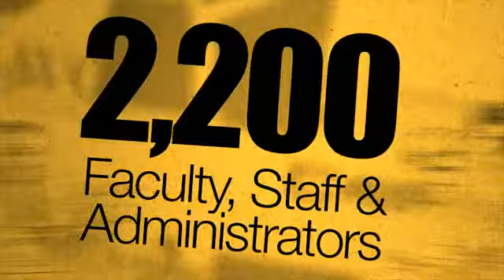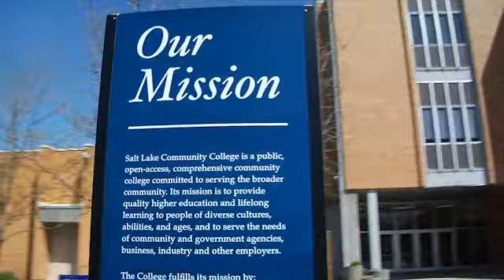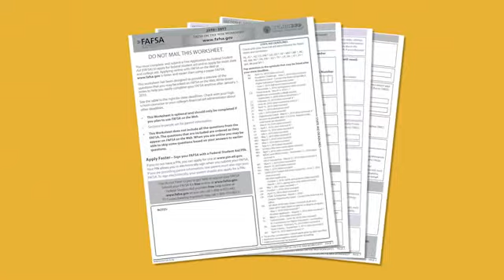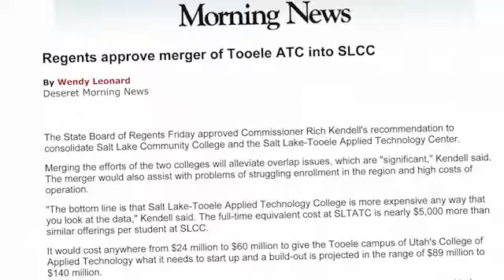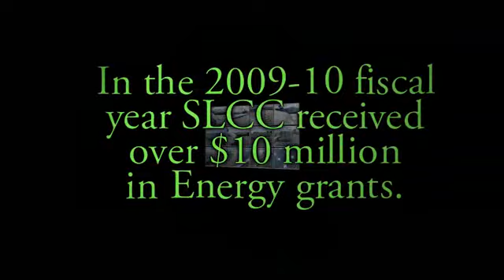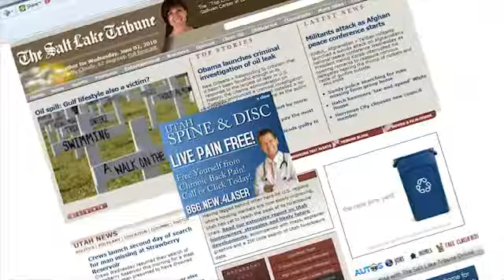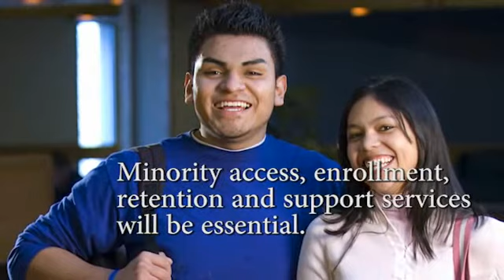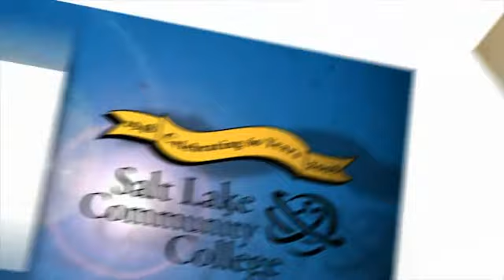convocation-f10.wmv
Convocation Fall 2010, Salt Lake Community College